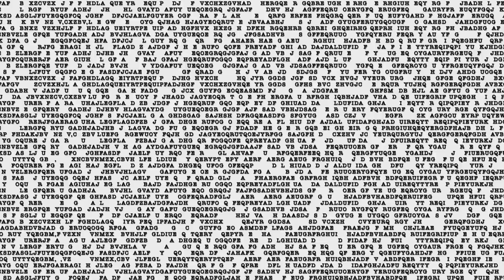Il Papa e Gesù crocifisso su falce e martello: il cristianesimo non è il comunismo!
Buongiorno amici. Sta giustamente destando scalpore e interrogativi l’immagine di Papa Francesco che riceve dal presidente boliviano Evo Morales un Crocifisso nel quale l’asse verticale della Croce è l’impugnatura del martello di una falce e martello, simboli del comunismo. Il presidente Morales ha anche messo al collo del Papa una onoreficienza la cui placca riproduceva la stessa immagine del Crocifisso sulla falce e martello.

Nelle immagini il Papa appare a tratti imbarazzato e perplesso, a tratti sorridente e soddisfatto. Quello che sembra proprio nessuno sapesse, neppure il Papa, è che l’autore di questo irriverente crocifisso che vorrebbe rappresentare un Gesù comunista, è che il suo autore è il sacerdore gesuita Luis Espinal, considerato un martire della Chiesa, assassinato dai paramilitari boliviani nel marzo 1980. Il Papa si è recato sul luogo del suo assassinio dicendo che è stato «vittima di interessi che non volevano che si lottasse per la libertà della Bolivia. Ha predicato il vangelo e questo vangelo ha dato fastidio. Per questo lo hanno eliminato».

Luis Espinal era un poeta e cineasta, studente alla Cattolica di Milano, che in Bolivia sosteneva le proteste dei minatori. «Non lo sapevo», ha risposto Bergoglio a Morales quando gli ha rivelato l’identità dell’autore di quella scultura. «Quella di Espinal non era un'interpretazione marxista della religione» ha spiegato il portavoce vaticano padre Lombardi, aggiungendo con un sorriso: «certo che non si può metterlo in chiesa».

Resta il fatto che il Papa fa proprie le posizioni che sono storicamente dei comunisti: «La voce dei pastori, che dev’essere profetica, parla alla società in nome della madre Chiesa, a partire dalla sua opzione preferenziale ed evangelica per gli ultimi».  Il Papa ha sottolineato che l'attenzione per i poveri, «è nel Vangelo, ed è nella tradizione della Chiesa, non è un'invenzione del comunismo».

Questo Gesù crocifisso sulla falce e martello richiama prepotentemente la questione della nostra identità, dei nostri valori e della nostra civiltà. Questo Papa sta alimentando il disorientamento in seno alla Chiesa e sta nuocendo non solo ai cristiani ma a tutti noi. Oggi più che mai abbiamo bisogno di certezze, non possiamo più continuare a immaginare che tutto è il contrario di tutto siano la stessa cosa, che Gesù e Marx siano la stessa persona, che il cristianesimo e il comunismo siano la stessa fede.